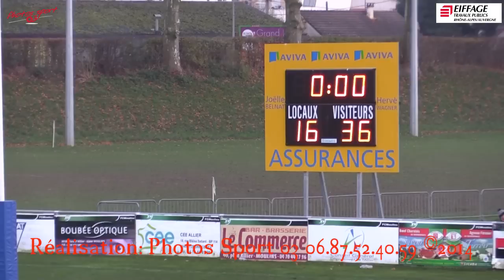Championnat de Fédérale 3 FC MOULINS vs RC GUERET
Championnat de fédérale 3 poule 5. Premier match retour entre le FC MOULINS et le RC GUERET au stade Pierre Faure.